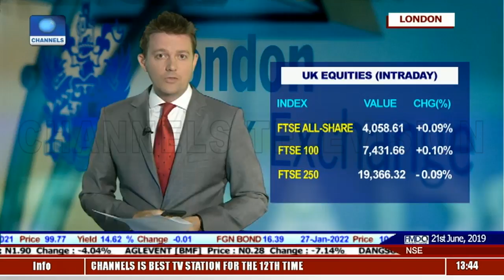Market Scenario If Johnson Hunts Out Jeremy